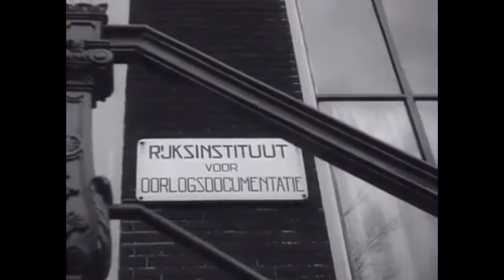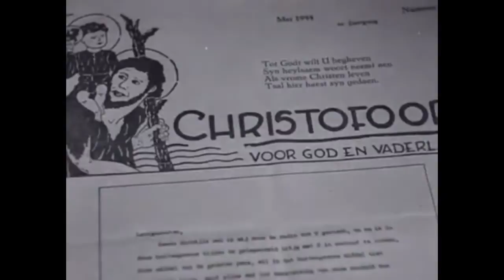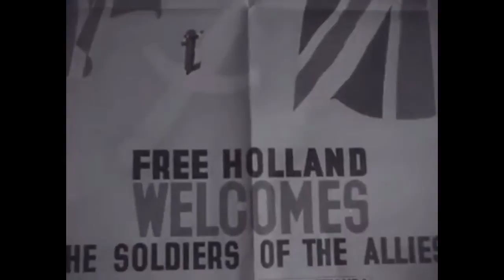1948: Rijksinstituut voor Oorlogsdocumentatie te Amsterdam - ihkv Bevrijdingsdag 2024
Drie dagen na de bevrijding op 8 mei 1945 werd het Rijksbureau voor Oorlogsdocumentatie opgericht. Nu gevestigd op de Herengracht. Oude filmbeelden.

Al tijdens de Tweede Wereldoorlog waren er plannen om na de bevrijding een centrum op te richten voor oorlogsdocumentatie. Nederlandse hoogleraren onder leiding van historicus Professor Dr. N.W. Posthumus ontwikkelden dit idee verder. Voor hen stond het verzamelen en ordenen van materiaal over Nederland tijdens de periode van de Duitse bezetting centraal.

Werken op het RIOD
Aan de andere kant van de Noordzee dacht de Nederlandse regering in ballingschap in Londen daar net zo over. Zo riep minister Bolkensteyn eind maart 1944 via Radio Oranje de Nederlandse bevolking op om dagboeken en brieven over de oorlog te bewaren. Zodra Nederland bevrijd was, konden deze documenten worden ingezameld.

Op 1 oktober 1945 veranderde de naam in het Rijksinstituut voor Oorlogsdocumentatie (RIOD). Historicus Dr. Loe de Jong, die tijdens de oorlog in Londen bij Radio Oranje had gewerkt, werd dezelfde dag benoemd tot chef. In de eerste periode van het bestaan van het instituut was het verzamelen van materiaal over Nederland en Nederlands-Indië tijdens de Tweede Wereldoorlog de belangrijkste taak. Via radio-oproepen, dagbladadvertenties en affiches werd de bevolking in Nederland gevraagd documentatie af te staan. Belangrijke stukken, zoals dagboeken, briefwisselingen en fotoalbums, werden aan het instituut overgedragen.

Regelmatig gingen medewerkers van het documentatiecentrum ook zelf actief op zoek naar materiaal. Zo ontdekten Dr. Loe de Jong en adjunct-directeur dr. A.E. Cohen in 1946 in Münster een groot deel van het archief van het Reichskommissariat in den Niederlanden. Naast het verzamelen en inventariseren van al deze documenten verrichte het Rijksinstituut ook onderzoek.

In de jaren negentig vonden er grote veranderingen binnen het documentatiecentrum plaats. In deze periode werd het NIOD internationaler. De aanloop, nasleep en verwerking van de Tweede Wereldoorlog kreeg meer aandacht in de onderzoeken van het NIOD en daarnaast kwam er meer ruimte voor de gebeurtenissen in voormalig Nederlands-Indië en internationaal vergelijkend onderzoek. In 1999 werd het instituut een onderdeel van de Koninklijke Nederlandse Akademie van Wetenschappen (KNAW). De naam veranderde in het Nederlands Instituut voor Oorlogsdocumentatie (NIOD).

In 2010 fuseerde het NIOD met het Centrum voor Holocaust – en Genocidestudies (CHGS) tot het NIOD Instituut voor Oorlogs-, Holocaust- en Genocidestudies. Waarbij het NIOD de Tweede Wereldoorlog als vertrekpunt nam, bestreek het CHGS de hele wereld, met als ijkpunt het begrip genocide en de discussies over dit begrip.